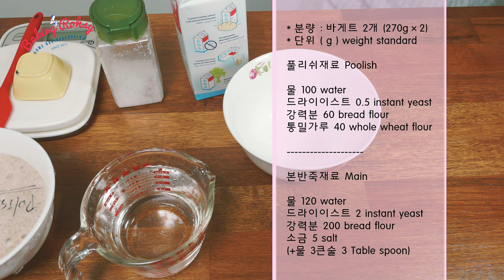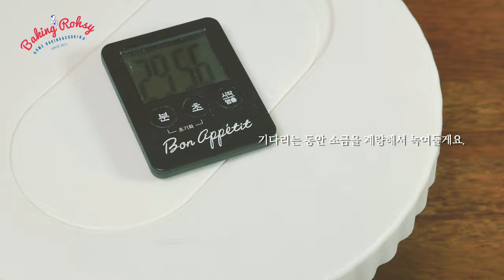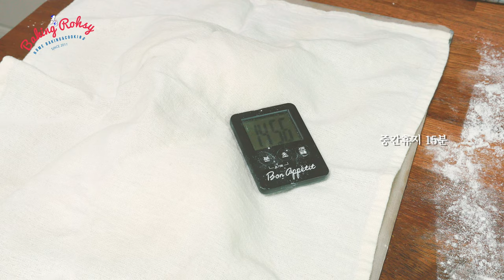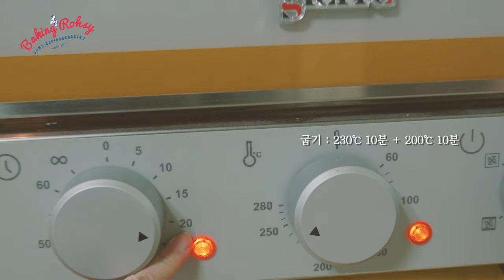[4K] 기계없이 정말 쉬운 바게트 만들기! 기초 홈베이킹 - 베이킹로시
쉬운 방법으로 바게트를 만들고 예쁘게 칼집 넣는 요령도 담았어요.
* 부가설명은 더보기를 눌러주세요 *

레시피와 만드는 과정은 영상에 자세히 있답니다.
The recipe and how to make it are in the video.

진한 구움색의 바게트도 멋지지만
이번에는 조금 부드럽게 구웠어요.
한국 사람들의 이빨과 잇몸은 서양사람보다 약해서
딱딱한 빵들을 먹을때 더 부담이 된다고 해요.
빵의 색과 강도는 취향에 따라 선택이니
꼭 까맣고 딱딱한 색을 내지 않아도 괜찮은거예요!

소프트바게트는 상대적으로 껍질이 약해서
씹기에 부담이 덜하고
샌드위치를 해먹기에도 좋답니다.
대신 조금 더 빨리 마를 수 있으니 하루이틀안에 드시는 것이 좋아요.

*** 재료 Ingredients ***

분량 : 바게트 2개 (270g×2)
단위 ( g ) weight standard

폴리쉬재료

물 100 water
드라이이스트 0.5 instant yeast
강력분 60 bread flour
통밀가루 40 whole wheat flour

본반죽재료

물 120 water
드라이이스트 2 instant yeast
강력분 200 bread flour
소금 5 salt
(+물 3큰술 3 Table spoon)

베이킹로시의 영상은 유튜브, 네이버TV 에서 보실 수 있습니다.
레시피 및 영상 불법도용, 2차가공, 상업적이용을 금지합니다.